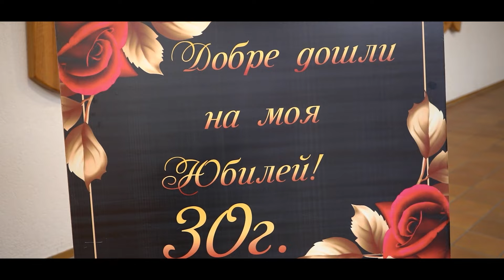Luxury/ Юбилей Вела +30// Ork.Facebook sofia